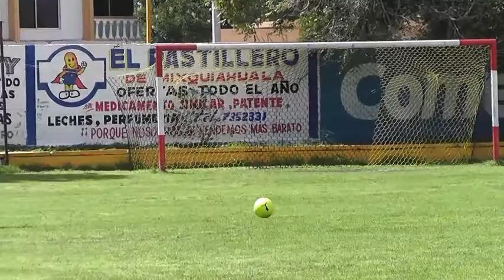LIGA JUVENIL TIGRES VS PROGRESO DE O 1 X 1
FUTBOL LLANERO JUVENIL SUB 17
CAMPO LA REFORMA
MIXQUIAHUALA
PICCOLINO PRESENTA